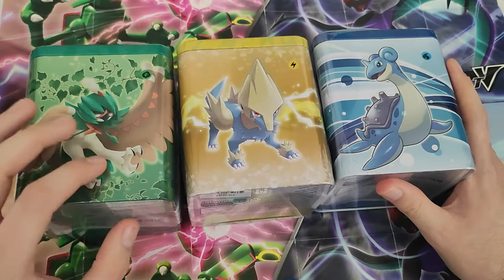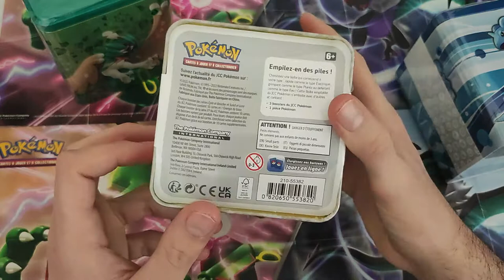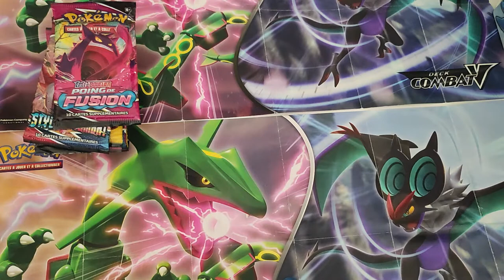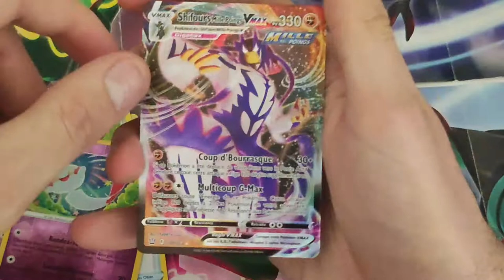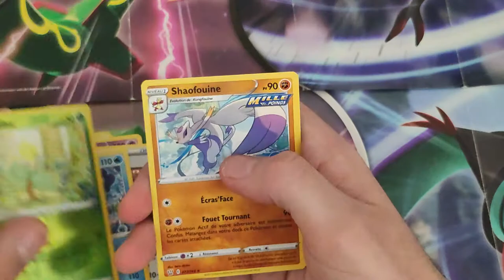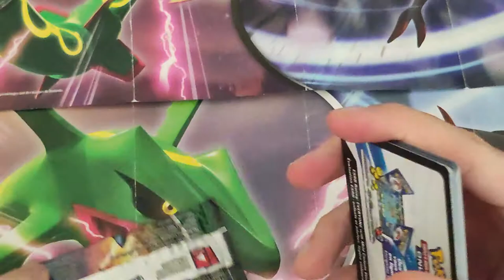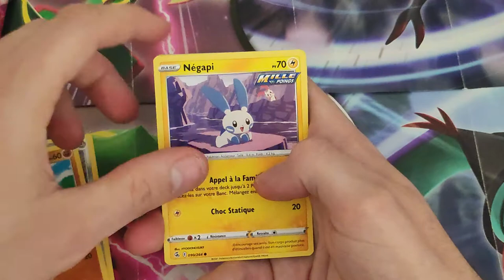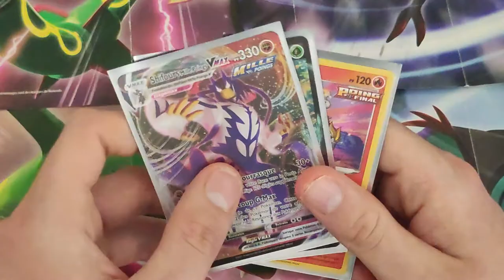OUVERTURE DE 3 TINBOX POKEMON EPEE / BOUCLIER POING DE FUSION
Salut à tous les amies c'est Jaguix,
Nouvelle vidéo mise en ligne et aujourd'hui nous allons réaliser une ouverture  des 3 nouvelles tinbox Pokémon sorti en février 2022 sur la série Epée et Bouclier Poing de fusion.

Vais-je avoir de la chance ? vous le saurez dans cette vidéo.

Si vous avez aimé ce genre de vidéo, n'hésiter pas à mettre un pouce bleu, commentez et partager la vidéo, sa aidera grandement au développement de la chaîne.
Je vous remercie également d'avoir regardé cette vidéo et à bientôt pour encore plus de vidéo ;)